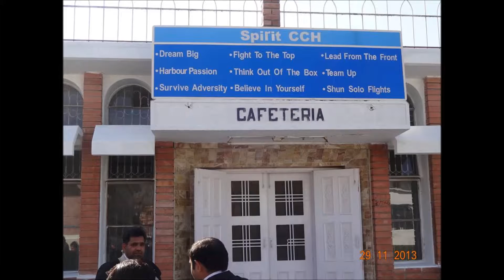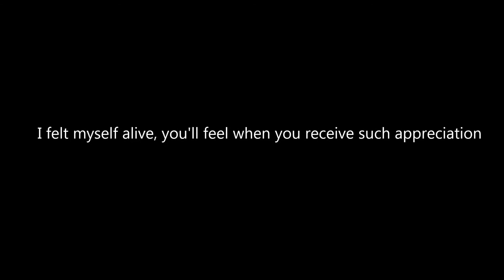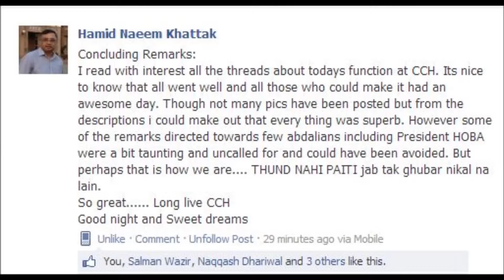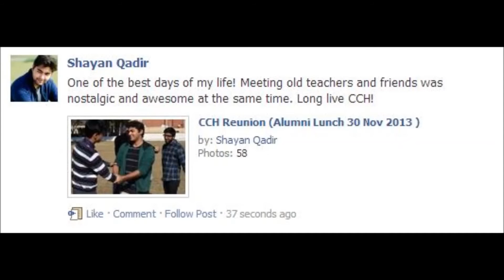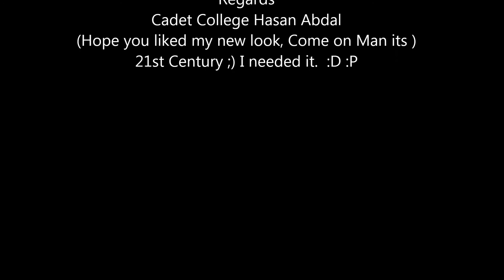CCH Alumni Lunch 2013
CCH Alumni Lunch 2013 held at Cadet College Hasanabdal by college authorities. A Successful Function indeed. Great Hard work put to make it memorable event for abdalian. Watch and Share if you like :) .